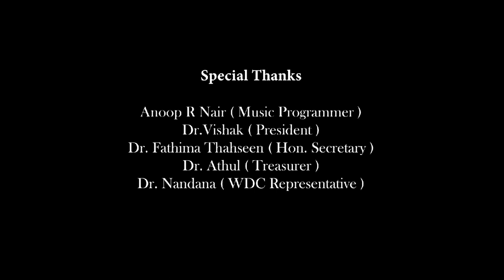Narumugaye & Nagavalli Dance Cover Video by Indian Dental Association Valluvanad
Indian Dental Association Valluvanad branch in association with international music day presents a classical dance performance